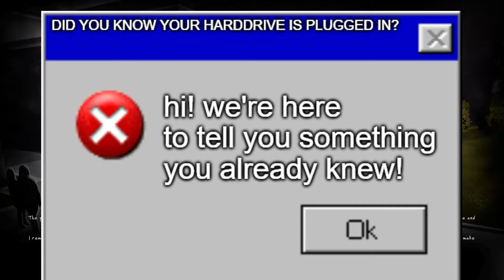fossils in the fossil lab | Dinosaur Fossil Hunter